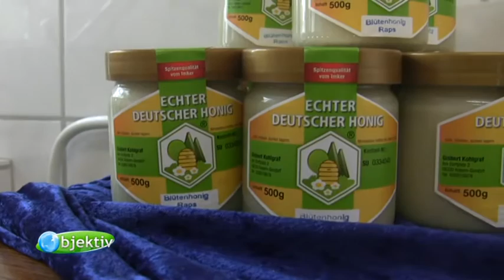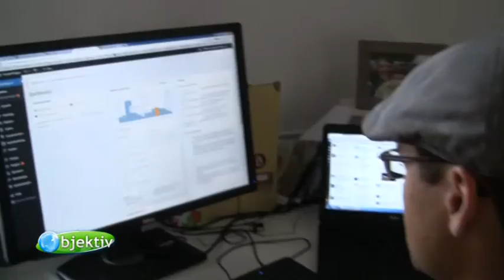objektiv - Menschen, Leben, Rheinland-Pfalz (70)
Magazinsendung rund um Menschen in ihrer Natur.
Burgenblogger: Neues aus dem Mittelrheintal
Raps ganz frisch: Was ist das Besondere an Rapsöl und wie wird richtig reines Öl hergestellt?
Raps ganz gelb: Raps wird zur Dekoration - Dekotipps aus der Villa Provence
Kälberzucht: Die Enthornung der Kälber - Beitrag von agriKULTUR